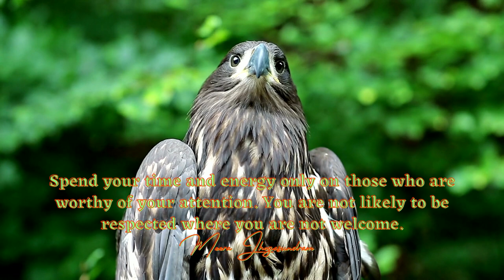Empowering Quotes (150) - Guard your energy